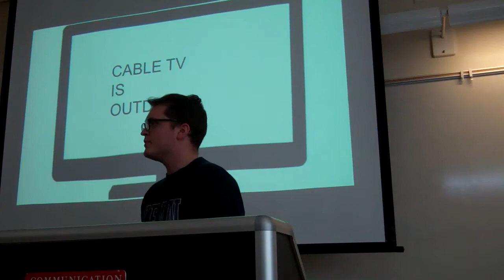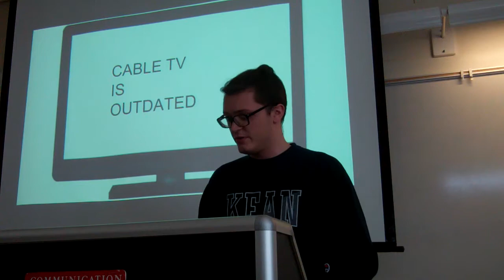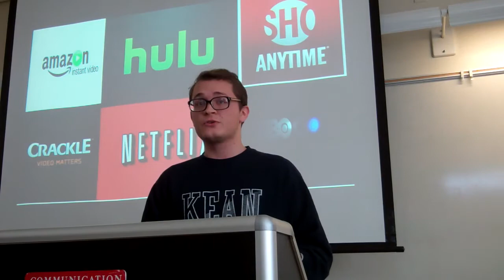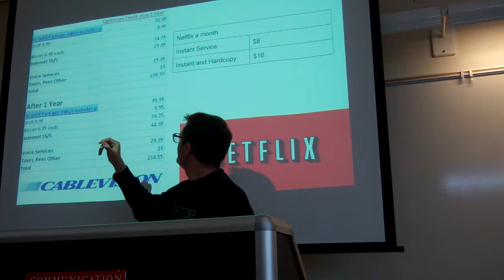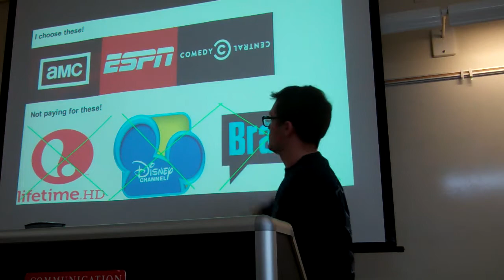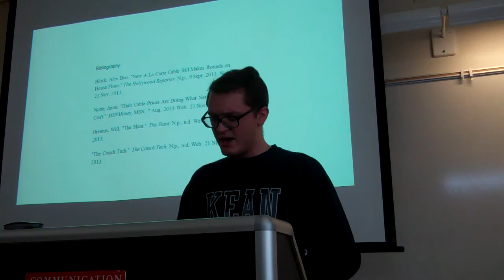John Kushnerick Persuasive Speech -- Kean University, Union, NJ Fall 2013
This is an excellent example of a persuasive speech presented in Steve Baltin's "Speech Communication for Critical Citizenship" class at Kean University. In this presentation, Kushnerick is trying to persuade his audience that cable and satellite TV providers be mandated to allow customers to pay only for the channels they use.